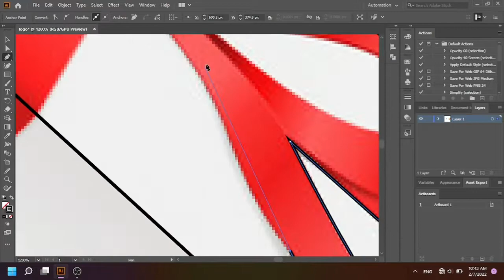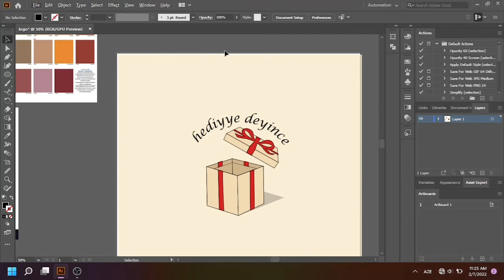Adobe İllustrator da LOGO hazırlamaq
Hamıya salamlar olsun.Bu videoda instagram hədiyyə səhifəsi üçün logo hazırladıq.Xoş İzləmələr.

📥Hədiyyə səhifəsi / hediyyedeyince

📥 Gülbaba Mahmudov / mackmoodoff

Əlavə teqlər:
logo design,
logo tasarımı,
logo tasarımı nasıl yapılır,
logobi type beat,
logo animation,
logo design illustrator,
logo maker,
logo nasıl yapılır,
logo intro,
logo animation after effects,
logo adobe illustrator,
logo accounting,
logo awaz do sab ko naat,
logo animation alight motion,
logo animation tutorial,
logo animation procreate,
a logo dj song,
a logo design in coreldraw,
a logo hack,
a logo status,
a logo free fire hack,
a logon modhure logon,
logo branding,
logo branding presentation,
logo background music no copyright,
logo boy,
logo blocks,
logo banane ka tarika,
logo boy suit on,
logo background,
b logo boy,
b logo design illustrator,
b logo design pixellab,
fb login,
b logo illustrator,
b logo design coreldraw,
logo center,
logo construction,
logo channel,
logo chase,
logo creation in photoshop,
logo concept ideas,
logo community,
c logo design illustrator,
c logo design pixellab,
c logo design photoshop,
c logo design coreldraw,
c logo illustrator,
c logo ai,
c letter logo design illustrator,
logo çizimi,
çukur logo,
logo çeşitleri,
logo çek çıkışı,
logo çizimi illustrator,
logo çizgi film,
logo çek girişi,
logo çizimleri,
logo design fonts,
logo dizayni nasil yapilir,
logo design drawing,
d logo design illustrator,
d logo design pixellab,
d logo design in coreldraw,
d logo design photoshop,
s logo status,
d logo in illustrator,
d logo gaming,
logo editing in telugu,
logo edit,
logo evolution,
logo effects,
logo effect illustrator,
logo explainer video,
logo editing pixellab,
logo editing app,
e logo design,
e logono gan sonabar,
e logo design pixellab,
e logo design illustrator,
e logo sambalpuri song,
e logo illustrator,
e logo effects,
e logo de manha fumei o primeiro do dia,
logo film,
logo farmer studio,
logo for instagram profile,
logo flag,
logo from sketch to vector,
logo from photo,
logo flash,
logo for youtube channel,
f logo design pixellab,
f logo design illustrator,
f logo design in coreldraw,
f logo design photoshop,
f logo pixellab,
f logo illustrator,
f logo fortnite,
f letter logo design illustrator,
logo guidelines,
logo green screen,
logo guidelines tutorial,
logo gif,
logo game quiz,
logo grid,
logo gimp,
logo glow after effects,
g logo design,
g logo design pixellab,
g logo design illustrator,
g logo design in coreldraw,
g logo design photoshop,
g logo in illustrator,
g logo create pixellab,
g logo katha,
logo hazirlamaq,
logo hazırlama,
logo history,
logo hazırlama programı,
logo house,
logo hide and seek,
logo how to make,
logo hd,
h logo design illustrator,
h logo ko samajh sako to samjho dilbar jani,
h logo ko samajh sako to samjho dilbar jani status,
h logo design pixellab,
h logo design coreldraw,
h logo wali car,
logo xml,
logo xml alight motion,
logo x gaming,
logo xiaomi,
logo x pro gaming,
logo xbox,
logo xd,
logo xe ô tô,
x logo design,
x logo design pixellab,
x logo design illustrator,
x logo animation,
x logo gaming,
barış özcan logo,
logo ön muhasebe eğitimi,
logo ödeme planı tanımlama,
logo ön muhasebe programı kullanımı,
logo öğren,
logo örnekleri nasıl yapılır,
kendine özel logo yapma,
logo işbaşı ön muhasebe,
logo presentation,
logo printer,
logo programı,
p logo design,
p logo design illustrator,
logo tasarımı nasıl yapılır mobil,
logo tiger eğitim,
logo test level 1,
logo tasarım dersleri,
logo ücretsiz yapma,
logo üretim emri oluşturma,
logo üretim reçetesi,
logo üretim emri,
logo rapor üretici,
ücretsiz logo oluşturma,
fotoğrafın üzerine logo ekleme,